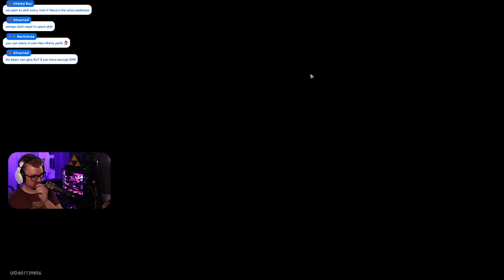Viewer Account KAFKA Simulated Universe World 3-V Run [Honkai: Star Rail]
▼ 𝙀𝙓𝙋𝘼𝙉𝘿 ▼

🔥Come chat and play games🔥
🔥Support🔥
🔥Music🔥

🔥SAUCE🔥
All Credit is Given in the form of SAUCE

 tof
tower of fantasy trailer
tower of fantasy gameplay
kyrios yuudai